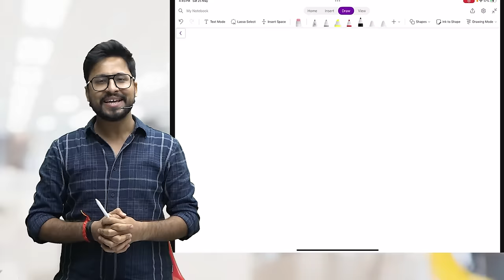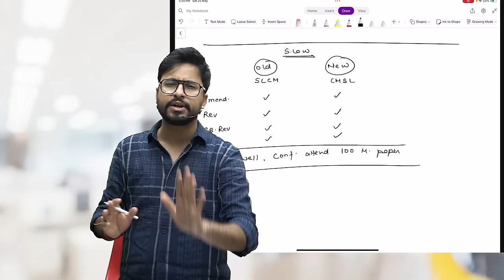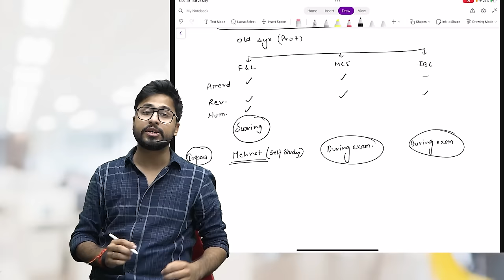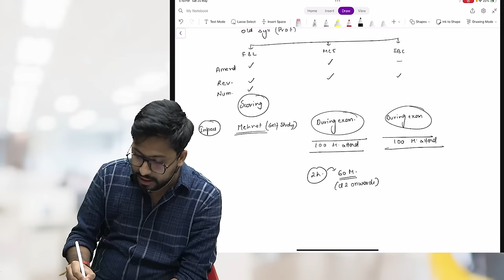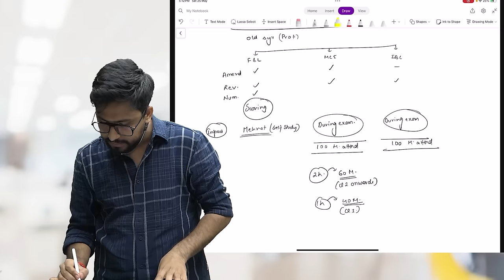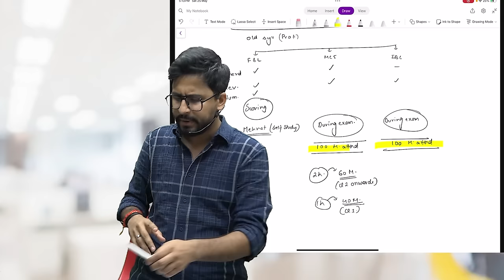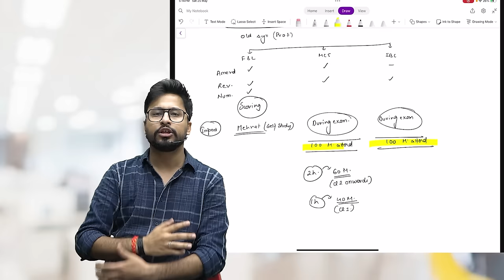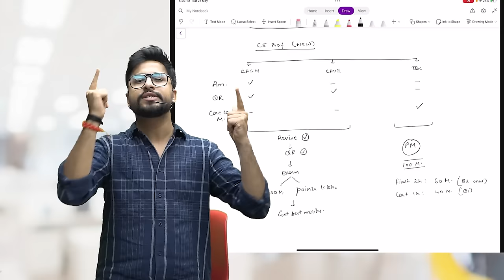Message for students appearing for June 2024 ❤️🫡